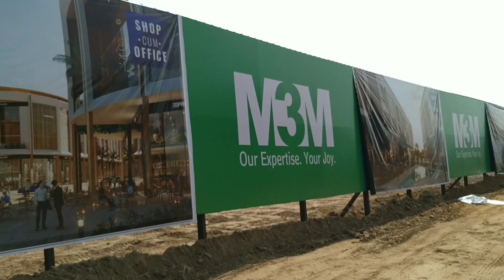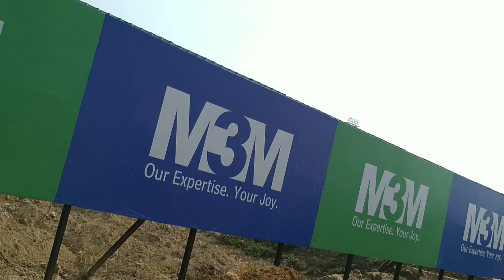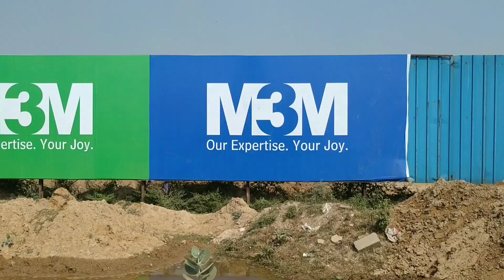M3M SCO Plots, Actual Site, +91-9560214267, Sector-113, Gurgaon, Dwarka Expressway, Shop Cum Office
*M3M Sec-113 SCOs Pricing Update*

*DIWALI BONANZA OFFER:*

*BSP: 4,40,000/- per sq.yds*
*Other Charges: As applicable*
*Inaugural Dis: 5%*
*Guaranteed Lease Rentals Post Possession: 60/- psft p.m.*
*100 gms GOLD with every booking*